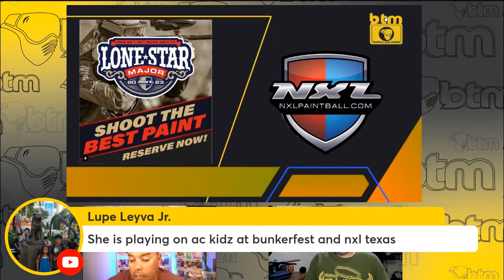episode 11 "Goonies never say die"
On this episode we talk paintball of course, but also have special guests. We have the NXT Goonies coming on the show. So sit back and enjoy.